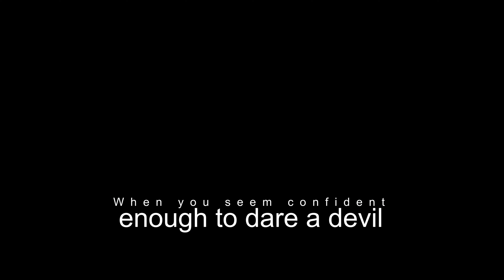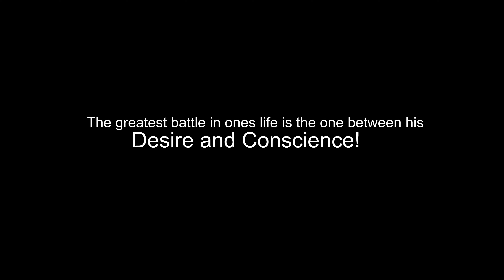Bana Bakwai Trailer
Official Trailer of FKD Production Movie BANA BAKWAI

Featuring : Saddiq Sani Saddiq, Nafisa Abdullahi, Lawan Ahmad, Abdul M Shareef, Ramadan Booth, Shuaibu Lawan, Tijjani Asase, Hajara Usman, Ali Ibrahim Dawayya, Sukairaju Yusuf, Misbahu Aliyu Anfara, Falalu Dorayi, Teema Isa Makamashi, Bilkisu Abdullahi, Maryuda Yusuf and Others

Produced by : Abubakara Bashir Maishadda and Nazifi Asnanic

Co-Produced by Khalid Yusuf Kherlydo

Story and Direced by Ali Nuhu